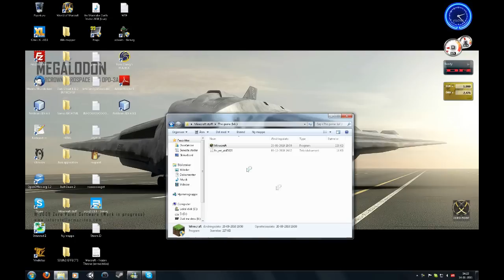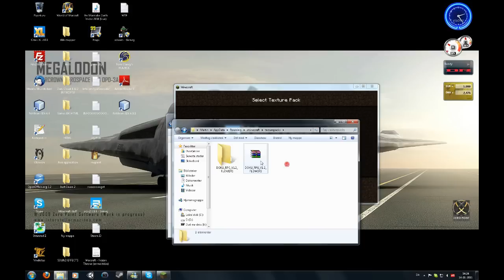[OUTDATED?] Hvordan man installere texture packs i Minecraft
Her viser jeg hvordan man installere texture packs i Minecraft :-)

Edit: Videoen er muligvis outdated. Who knows?